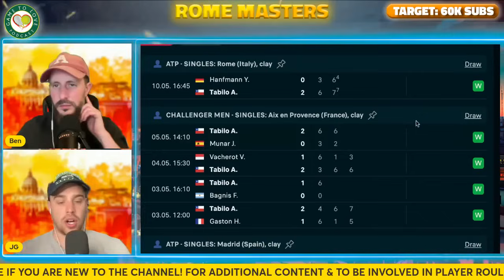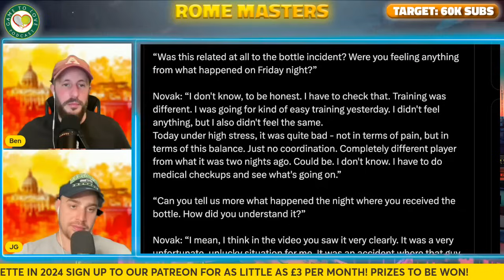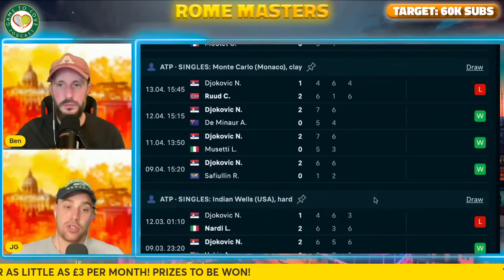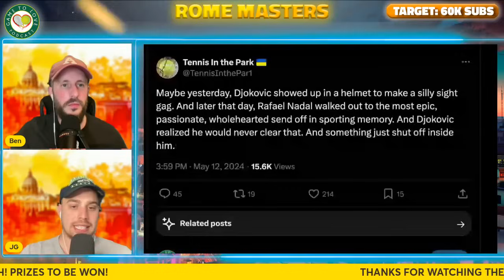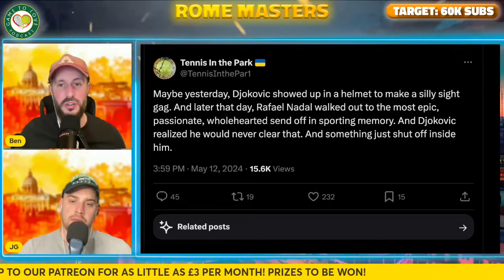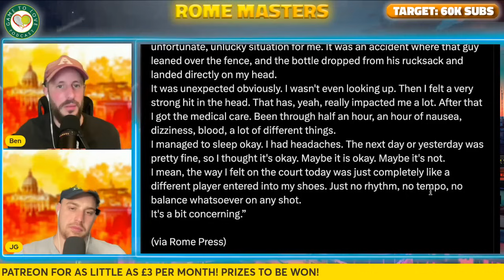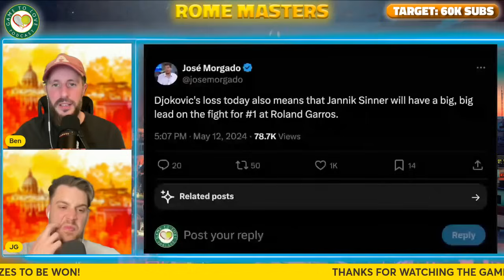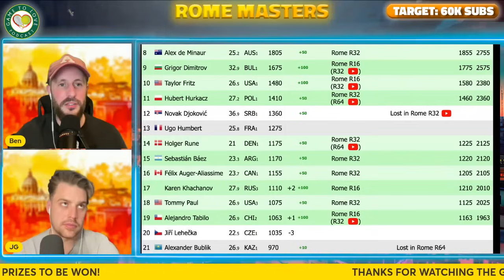Did Djokovic BOTTLE IT? 🍼 | Rome Masters 2024 | GTL Tennis Podcast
Novak Djokovic suffered a shock defeat to Tabilo in Round 3 of the Rome Open 2024, but was he suffering from concussion due to the bottle hitting his head and was this the cause of his defeat?

⏰ Time Stamps ⏰
0:00 Intro
0:20 Djokovic Shock Exit
6:40 Djokovic Press Conference
11:11 Djokovic Form
26:24 Outro